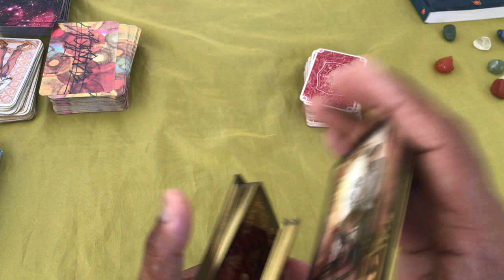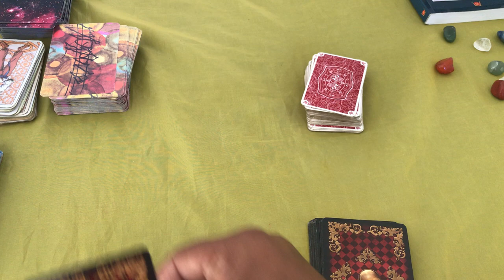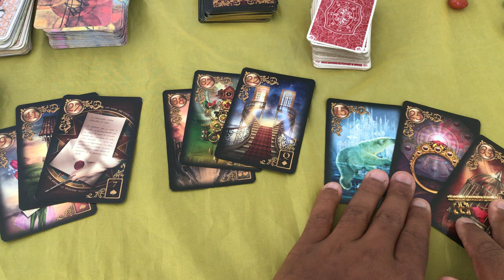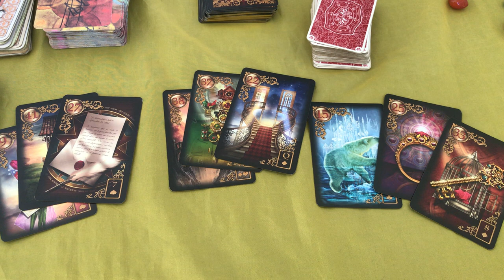ELE HOJE EM RELAÇÃO A VOCÊ! !!💘 [ Tarot Responde ] Tarô [Tarô ] Tarot